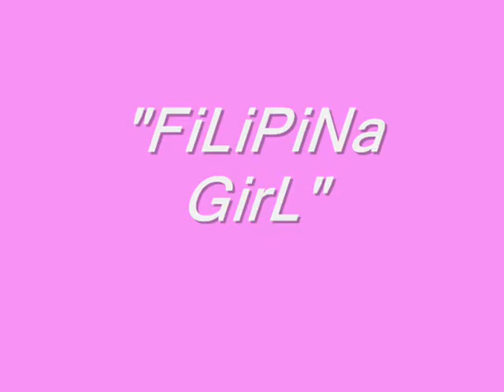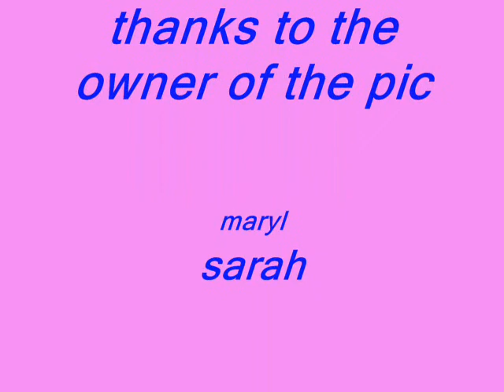filipina girl by:Marcus Davis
this is all cebuana
this is the pic of my cousin and me...
plsss watch..:)